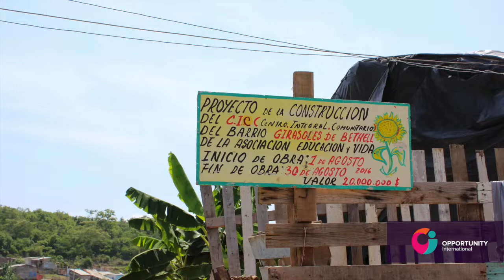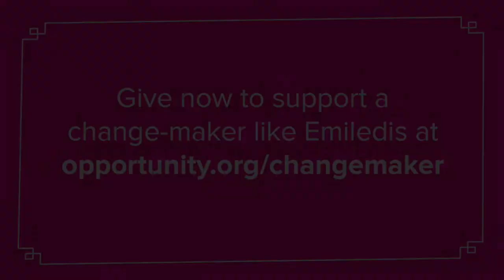The Power of a Change-Maker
Meet the woman who inspired her neighbors in Colombia to work together to build a space where the children of the community can learn, play, and grow.